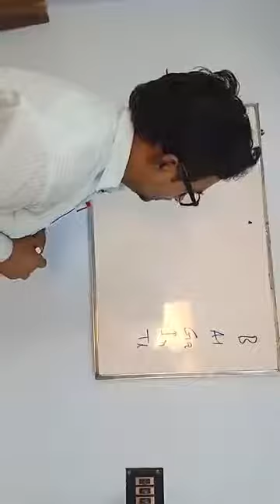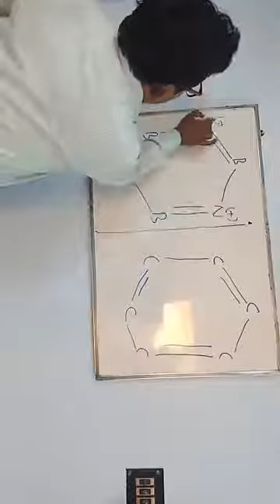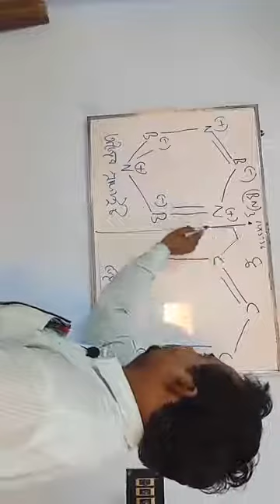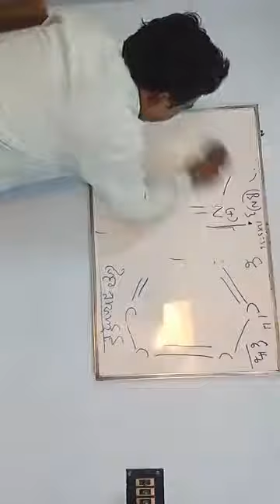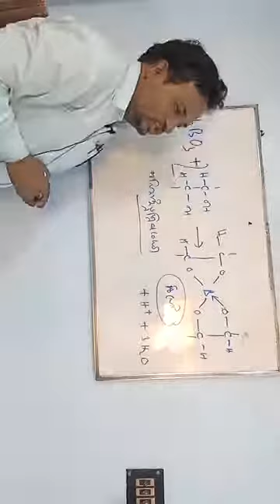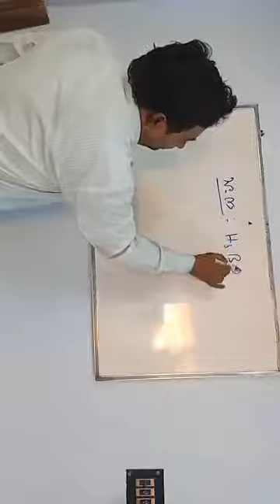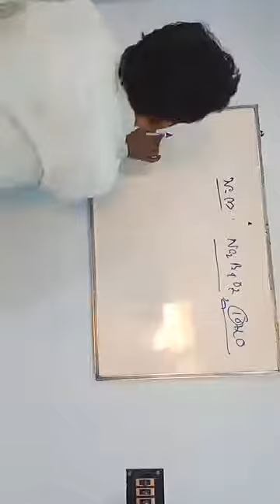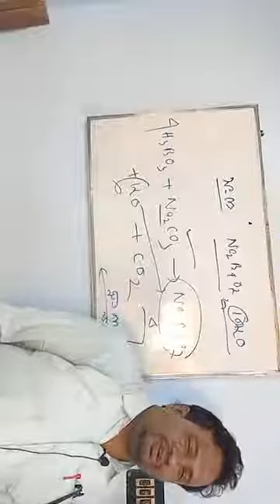boron Bengali version